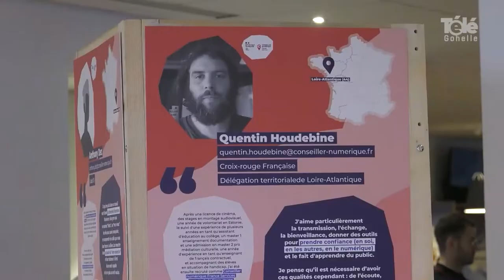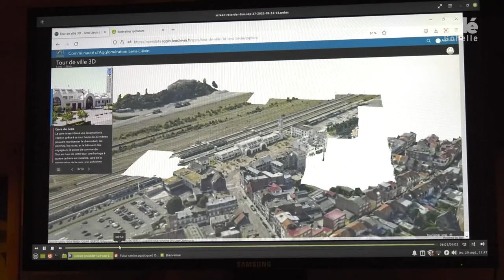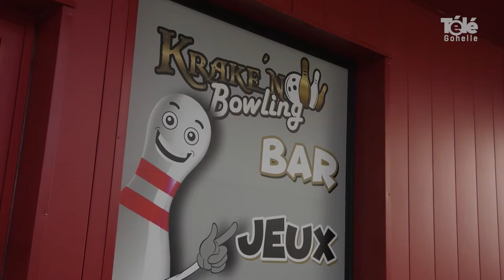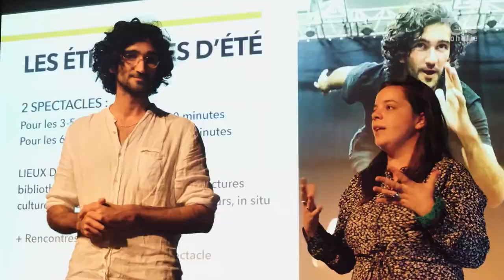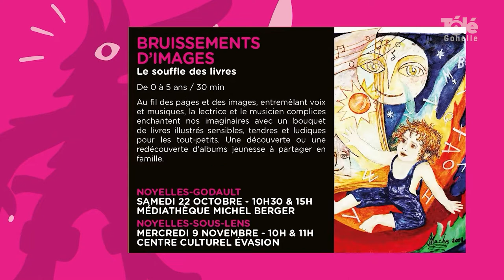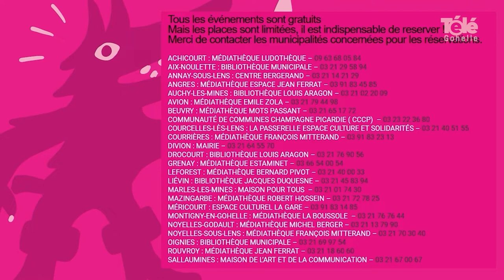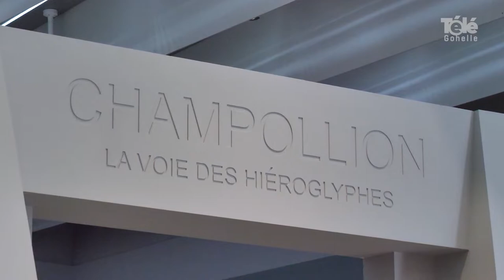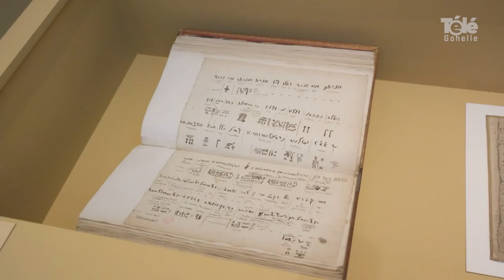JT 07 10 2022